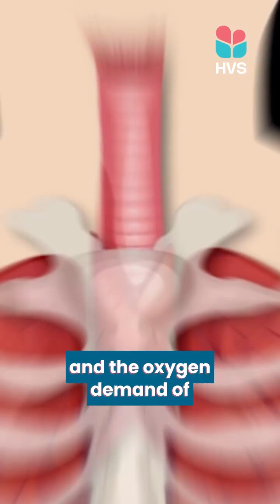Dr. Kunal Patankar | Why do heart patients need to avoid straining while passing stools?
In this video, Dr Kunal Patankar explains an important but often overlooked reason why straining during bowel movements can be dangerous for heart patients.

Straining can suddenly increase pressure on the heart, affect blood pressure, and in some cases trigger serious cardiac events—especially in patients with heart disease, recent procedures, or weak heart function.

Watch as Dr Patankar explains:

What happens to the heart during straining

Why heart patients are at higher risk

Simple precautions every cardiac patient should follow

💙 Small lifestyle changes can make a big difference in heart health.

📍 HVS Group of Hospitals
Thane – Opening 2026